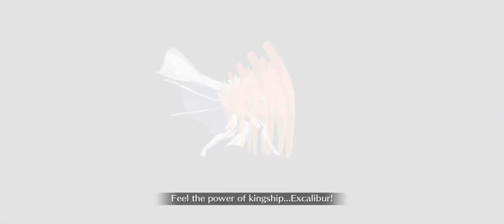Fate/Grand Order | Battle in New York 2024 | Final Battle - Space Odysseus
A video about this year’s Fest event:

Battle in New York 2024
Space Odysseus  versus  Nikola Tesla

This part of the event involves the actual battle with Space Odysseus!